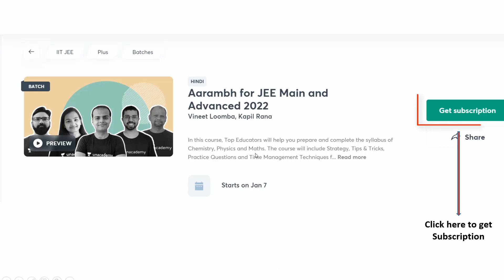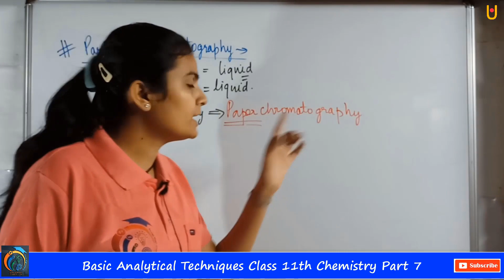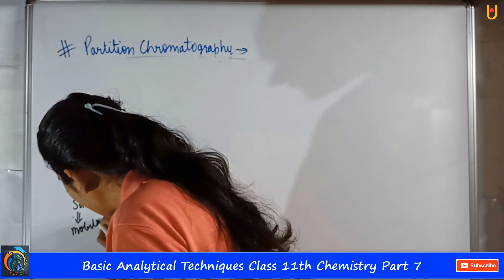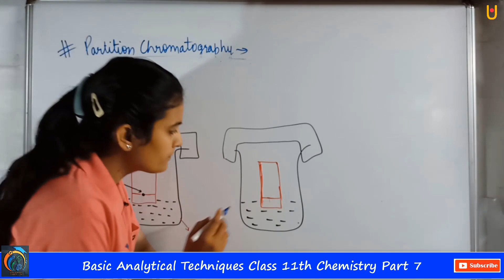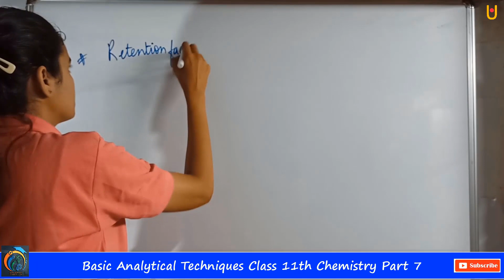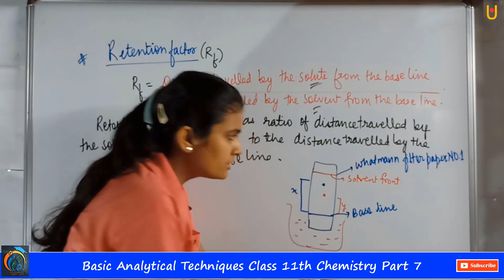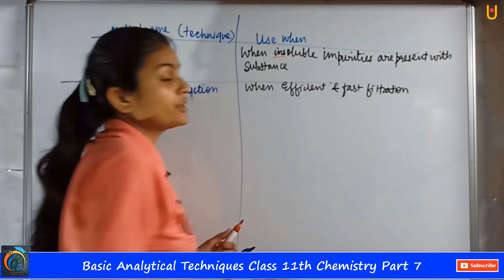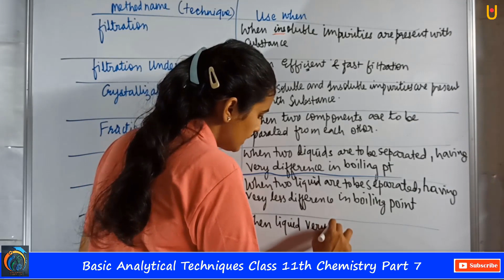Basic of Analytical Techniques Class 11th Chemistry Part 7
Hello Friends
Basic of Analytical Techniques Class 11th Chemistry Part 7 | Maharashtra Board Class 11th Chemistry New Syllabus 2020 | In this video, you will learn about Partition Chromatography, Paper Chromatography, Retention Factor, Filteration, Filteration Under Suction, Crystallization, Fractional Crystallization, Simple Distillation, Fractional Distillation, Distillation Under Reduced Pressure. So, friends watch our previous videos to learn the full concept.